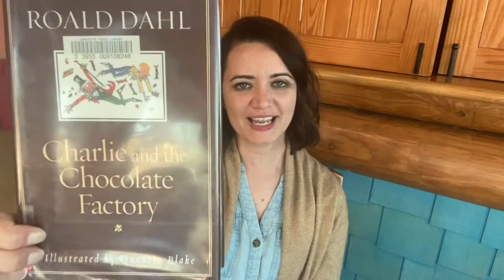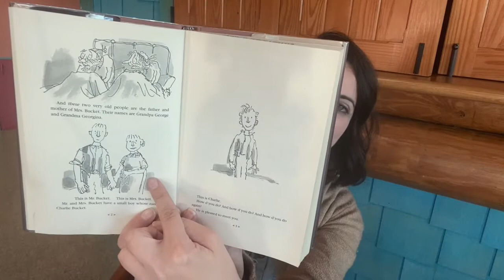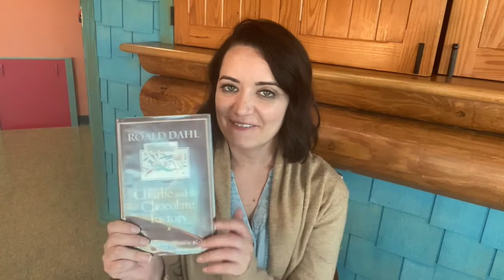To Be Continued - Charlie and the Chocolate Factory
Join us virtually as we read the first few chapters of Charlie and the Chocolate Factory by Roald Dahl. Check it out to know the rest of the story.